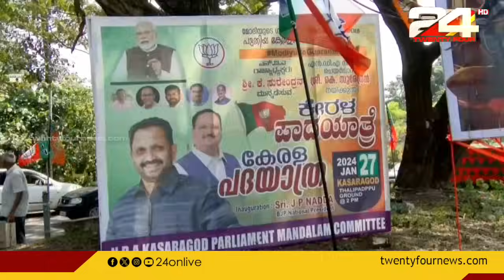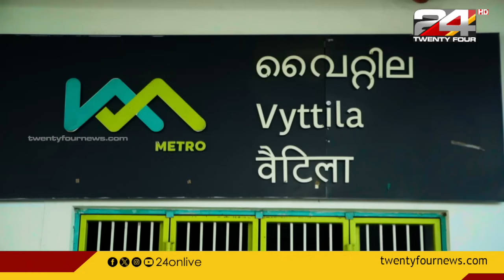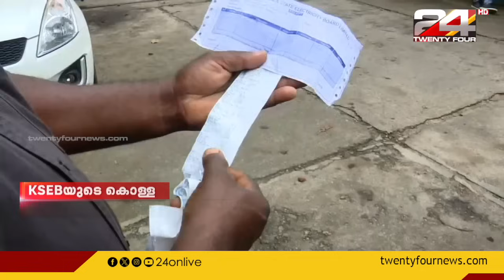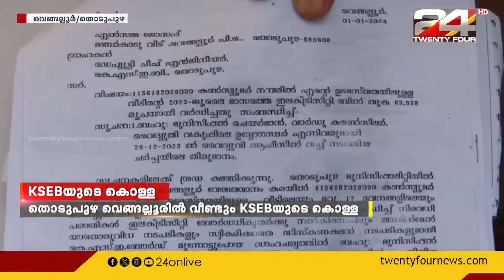പ്രഭാത വാർത്തകൾ | Morning News | 27 January 2024 | Gopika Suresh| 24 NEWS